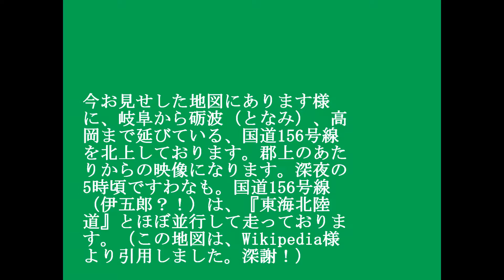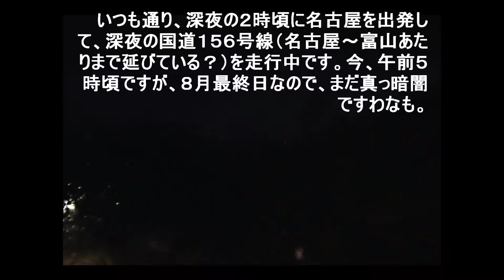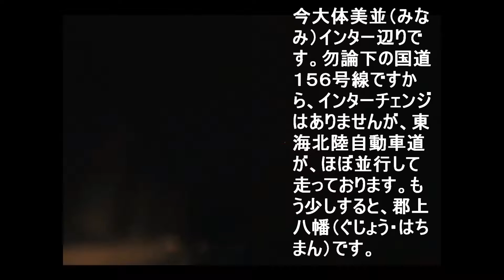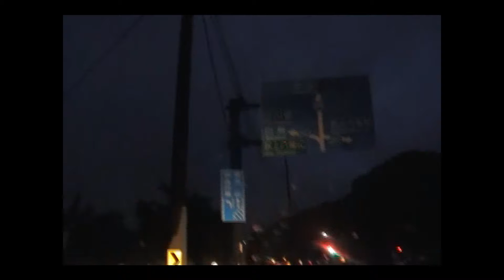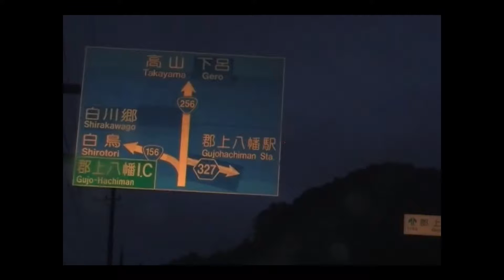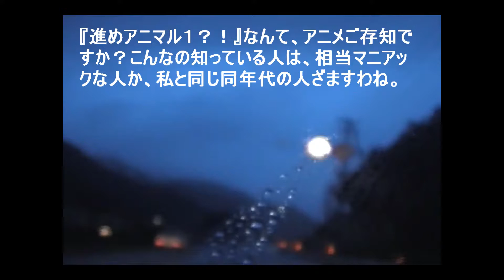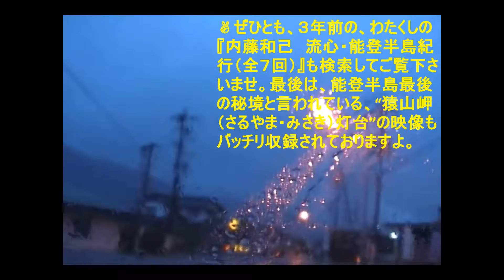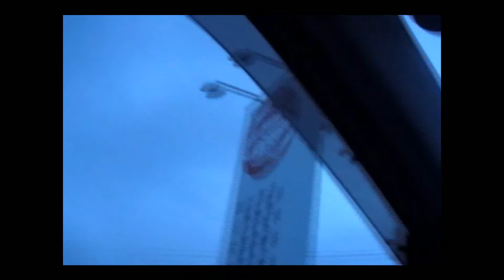ダンサー内藤の新・流心（るしん）能登半島紀行① 能登半島案内動画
わたくしダンサー内藤が、いつもの様に、大好きな、大自然いっぱいの能登半島に行く行程を紹介いたします。今回は“郡上“辺りから深夜の、国道156号線(伊五郎？！)を北上するあたりからの映像です。今回の宿泊地は軍艦島で有名な、見附（みつけ）海岸あたりです。あまりすごいドラマはありませんが、視聴者の皆様がご自分で運転をされてドライブしている感覚になれると思いますから、ひとときお楽しみ下さいませ。もちろんご存知の様に、これは雄大な能登半島をぶらりと一人で旅行する流心（るしん）紀行の記録映像です。お楽しみくださいませ。ちなみに、流心（るしん）とは＝漂流、流浪するように、のんびり気ままに旅する心の事でございます。

ところでお願いなのですが、これを見て下さった方の中に雑誌の編集などに携わっていらっしゃる方がお見えでしたら、是非小さいコーナーで、僕に『○○旅行記』などという旅行記、又は旅行エッセーの様なモノを書かせて頂けませんでしょうか・・・・。最近段々熱が入って来てしまってそういうのを本当にやりたくなっておりますので、何卒宜しくお願いいたします。